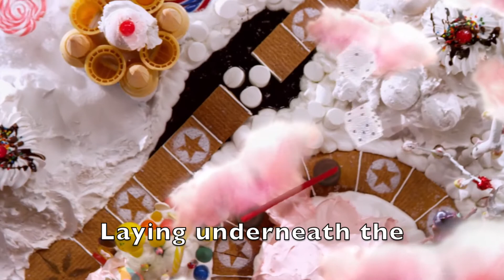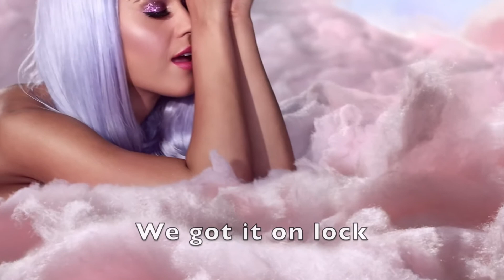Katy Perry - CALIFORNIA SHETS (California Gurls Remix) (Ft. DISGUSTANG Lizzie)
They're unFLUSHable...